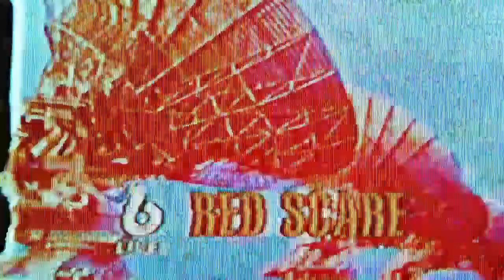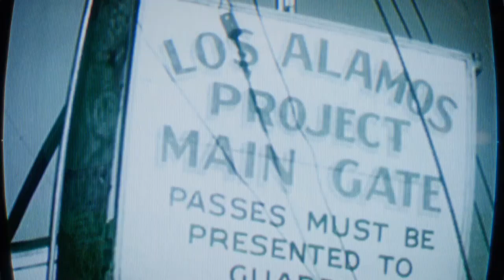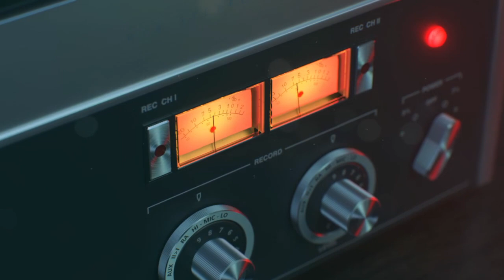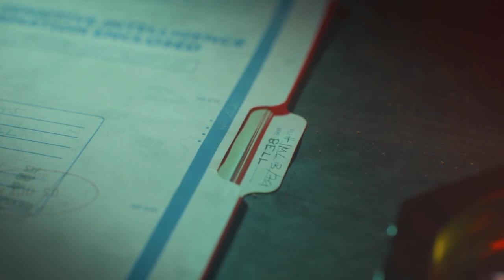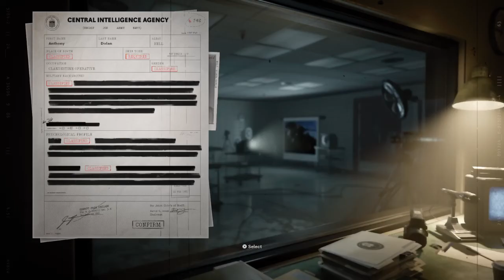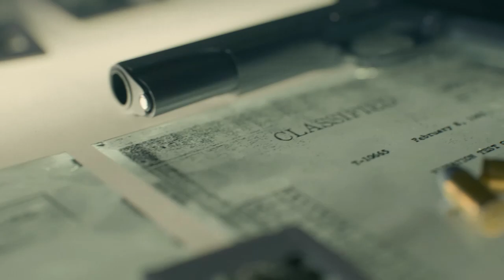Black Ops Cold War campaign part 1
welcome to call of duty black ops cold war next generation gaming on playstation 4.